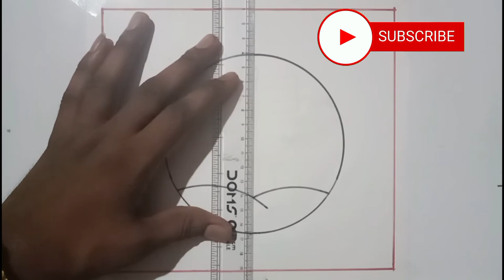15 August drawing /independence day poster drawing /independence day drawing easy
15 August drawing /independence day poster drawing /independence day drawing easy

       (prince easy craft )

independence day
azadi ka Amrit mahotsav poster drawing
azadi ka Amrit mahotsav ke liye drawing
independence day ke liye drawing
15 August drawing
15 August ki drawing
15 August ka drawing
15 August drawing independence day
15 August drawing india
india Flag drawing
india Flag drawing easy step by step
india Flag
drawing
easy drawing
har ghar tiranga drawing
har ghar tiranga poster drawing
har ghar tiranga drawing ideas
har ghar tiranga drawing 2022
independence day drawing 2022
azadi ka Amrit mahotsav drawing 2022
prince easy craft